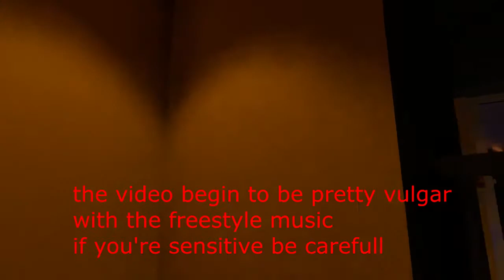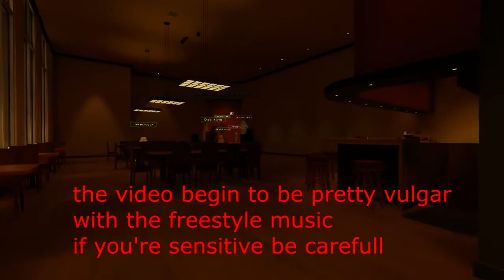Vrchat : loli loving Satan and the singing paladin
hope you enjoy this one and sorry for the last one i know is was short